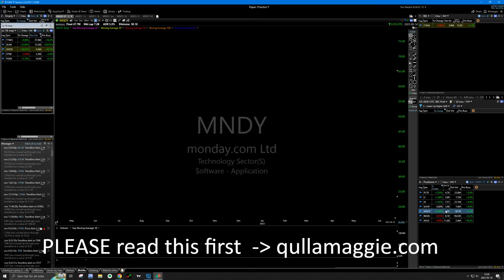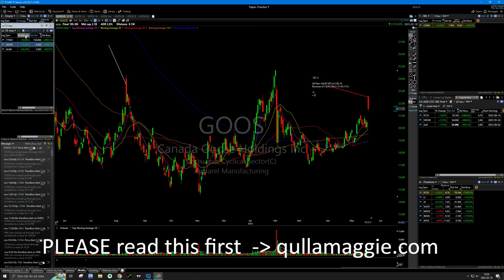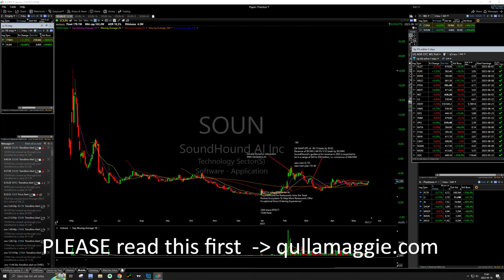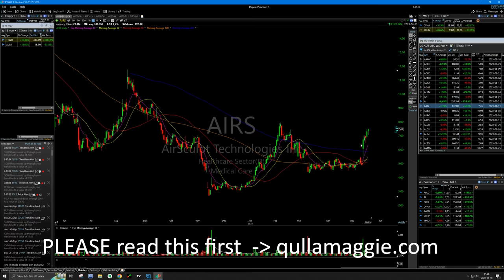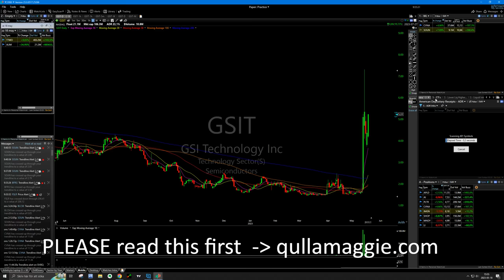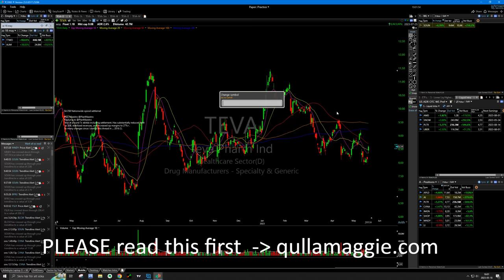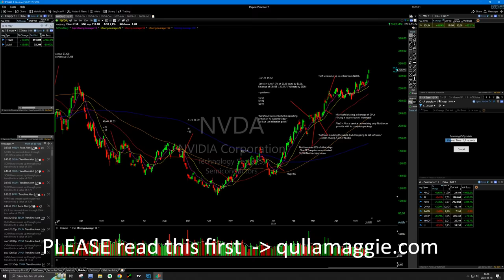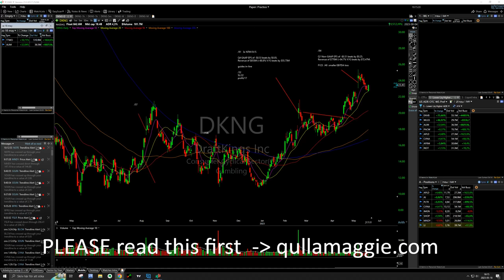Episodic Pivots galore